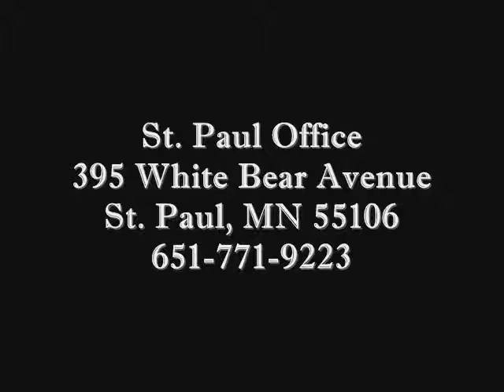Aggressive Criminal Defense Attorney Eagan MN